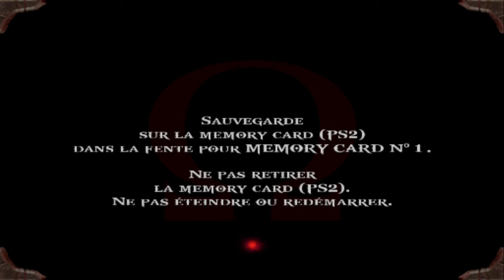God of War PART 42 FR ( LES FALAISES DE LA FOLIE ) PS2 PLAYSTATION 2 sur pc pcsx2